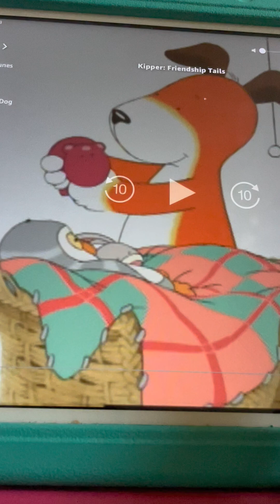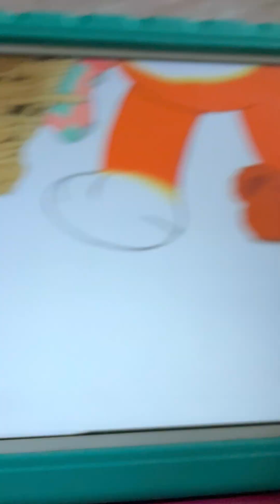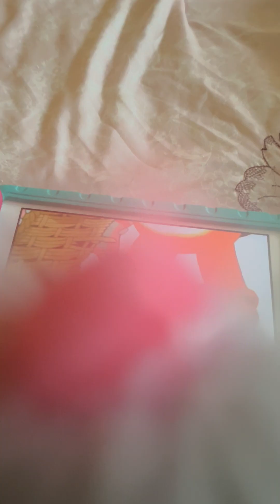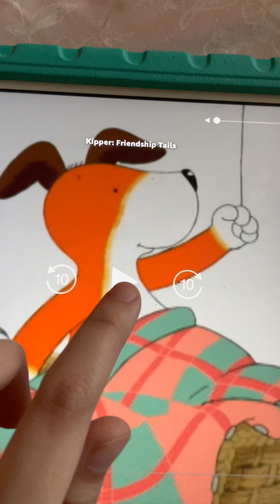Kipper Found A Slipper